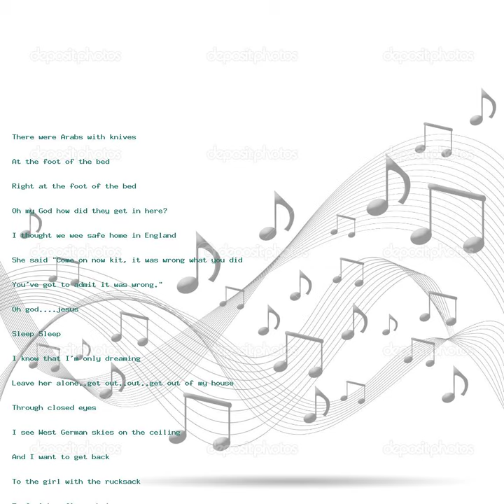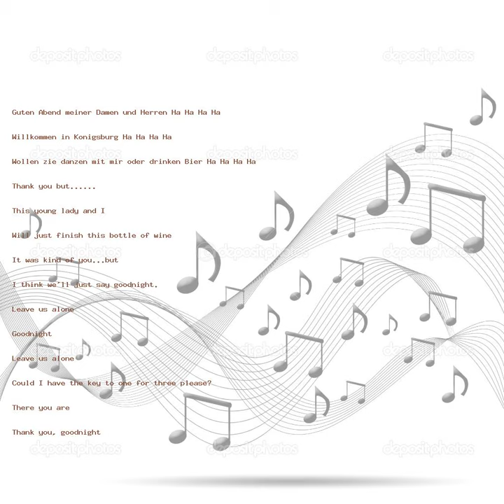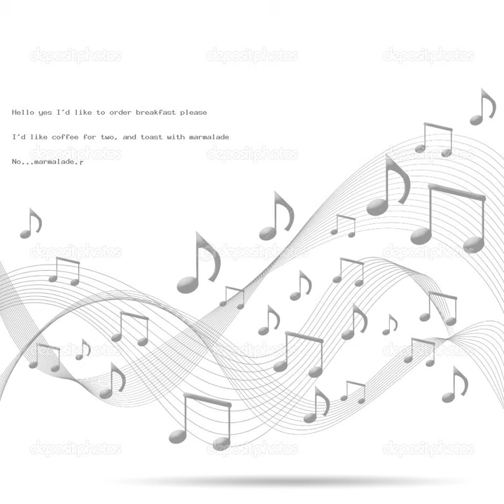Maid with the Flaxen Hair